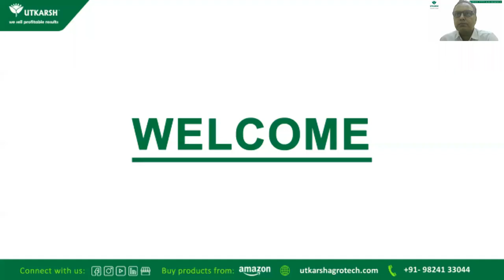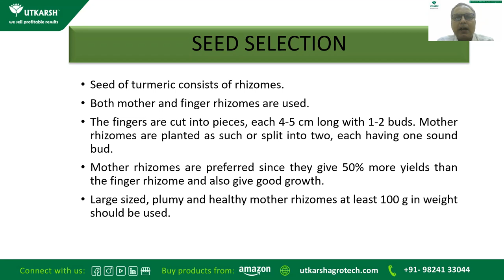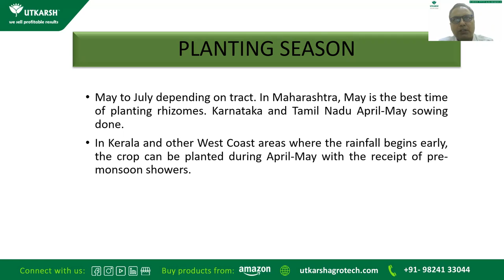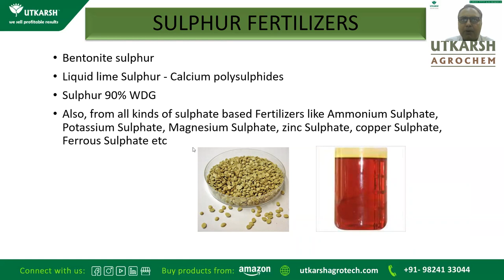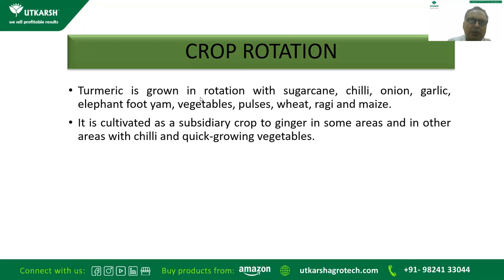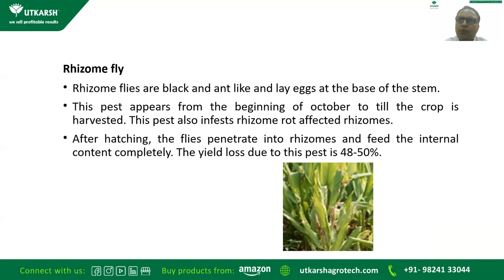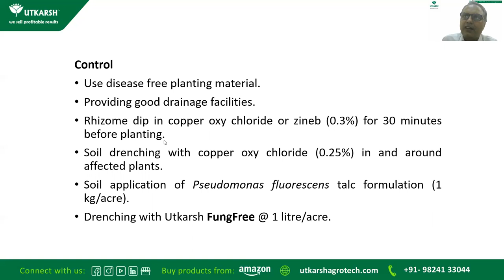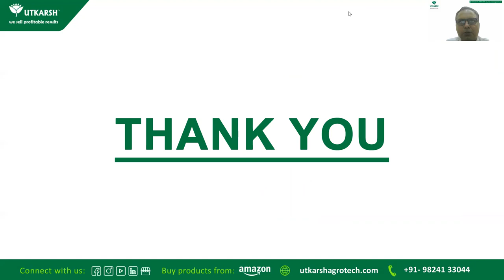𝐖𝐞𝐛𝐢𝐧𝐚𝐫 𝐑𝐞𝐜𝐨𝐫𝐝𝐢𝐧𝐠 𝐨𝐟 𝐓𝐮𝐫𝐦𝐞𝐫𝐢𝐜 𝐅𝐚𝐫𝐦𝐢𝐧𝐠 | Microbes | Combi | Prime All | Roots Multiplier | Combi- 2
𝐖𝐞𝐛𝐢𝐧𝐚𝐫 𝐑𝐞𝐜𝐨𝐫𝐝𝐢𝐧𝐠 𝐨𝐟 𝐓𝐮𝐫𝐦𝐞𝐫𝐢𝐜 𝐅𝐚𝐫𝐦𝐢𝐧𝐠
हल्दी की खेती या बागवानी के लिए खास

1:47 - climate, soil condition, seed selection, propagation, seed rate and seed treatment for turmeric farming
6:32 - Land preparation, solarisation, planting system, planting method, planting season and planting distance for turmeric farming
11:20 - Manures and fertilization using Utkarsh integrated fertilizer management and spray schedule for turmeric farming
14:42 - Nutrients required and their deficiency symptoms for turmeric farming
17:54 - Irrigation, crop rotation, mixed cropping, Inter-cropping, cultural practices, intercultural operation for turmeric farming
23:24 -  Insects and their control,  diseases and their control using Utkarsh products for turmeric farming
34:32 - Harvesting and yield for turmeric farming

This Webinar Recording is a guide from day one of sowing till the harvesting covering all the points on extra care, products, services etc required for each and every crucial period of the plant lifecycle.

यह वेबिनार बुवाई के एक दिन पहले से लेकर फसल की कटाई तक एक मार्गदर्शक होगा जिसमे हम फसल के जीवन चक्र की प्रत्येक महत्वपूर्ण अवधि के लिए अतिरिक्त देखभाल और उत्पादों का कैसे और कब उपयोग करना है उसपर चर्चा करेंगे।

About Speaker: Mr. Sameer Allawadi is an Agriculturist and Consultant for the past 21 years and is known to be an expert on crop cultivation, farming for bananas, pomegranate, guava, chickoo, mango, and sugarcane and has increased up to 40% yield. He consults over the pan India level with the sole motive of helping Indian Farmers to achieve better results and profitability from their hard work over the year. His company Utkarsh Agrochem Pvt Ltd works with a vision in consideration of environmental consciousness & manufactures more than 80 non-poisonous products for Agriculture, Horticulture, Hydroponics, Floriculture, and Aquarium plants, Organic farming.

हमारे स्पीकर श्री समीर अल्लावदी पिछले 21 वर्षों से फ़सल की खेती के कृषक और सलाहकार हैं और उन्हें खेती के विशेषज्ञ के रूप में जाना जाता है । केले, अनार, अमरूद, चना, आम और गन्ने की खेती में उनकी दिशा निर्देशों से किसानो ने 40% तक की पैदावार में वृद्धि प्राप्त की है। उन्होंने भारतीय किसानों को साल भर उनकी कड़ी मेहनत से बेहतर परिणाम और लाभ प्राप्त करने में मदद करने के एकमात्र उद्देश्य के साथ अखिल भारतीय स्तर पर संरक्षण दिया है । उनकी कंपनी उत्कर्ष एग्रोकेम प्राइवेट लिमिटेड पर्यावरण चेतना के मद्देनजर एक दृष्टि से काम करती है और कृषि, बागवानी, हाइड्रोपोनिक्स, फूलों की खेती, मछलीघर पौधों, जैविक खेती के लिए 80 से अधिक गैर-जहरीले उत्पाद बनाती है।

Available on UtkarshAgro.com | Amazon | Flipkart | AgriBegri | Bighaat | Moglix | Agrosiaa | Toolsvila | Agri junction | Krishisuvidha | Ecotika | Shopee | Bazzu.in

𝐂𝐎𝐃 𝐚𝐧𝐝 𝐄𝐌𝐈 𝐨𝐩𝐭𝐢𝐨𝐧𝐬 𝐚𝐫𝐞 𝐧𝐨𝐰 𝐚𝐯𝐚𝐢𝐥𝐚𝐛𝐥𝐞.

We are here to help you resolve your queries.